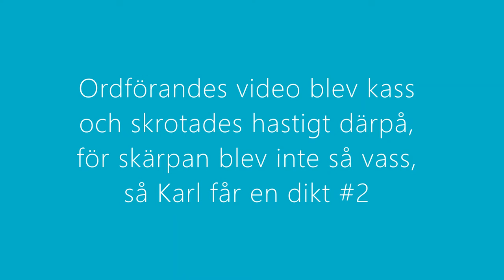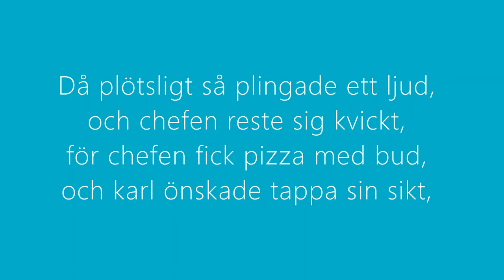Andra dikten om Karl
Likt sist, karl blir en tillflykt när tilltänkt video inte funkar.